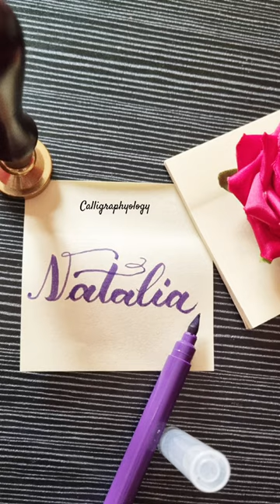Name request : Natalia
Do you like the way I write and want me to write your name ?